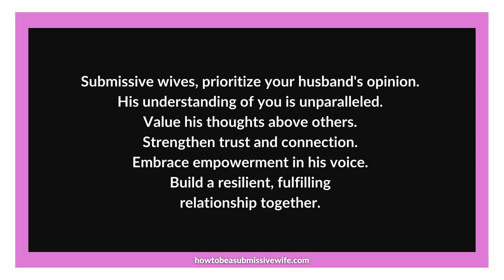Submissive wives, prioritize your husband's opinion.